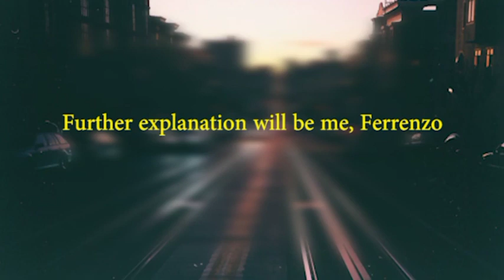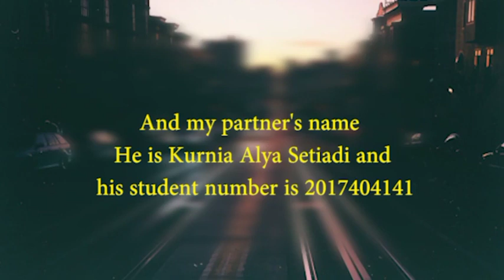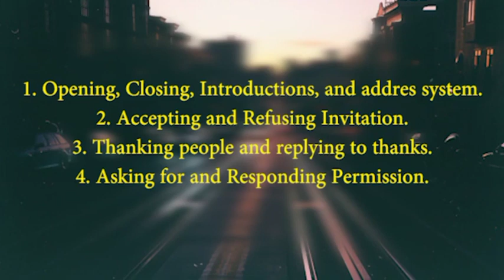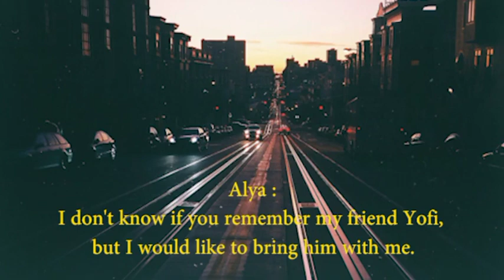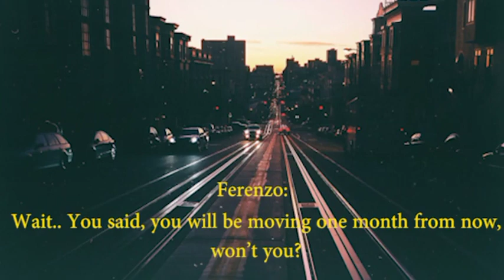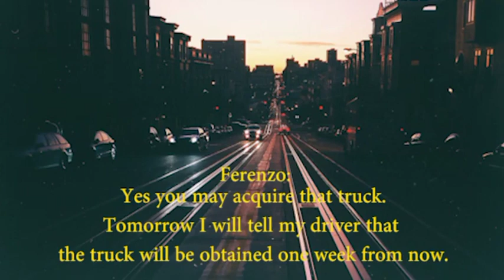FINAL PROJECT SPEAKING FOR DAILY COMMUNICATION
Name of Groups :
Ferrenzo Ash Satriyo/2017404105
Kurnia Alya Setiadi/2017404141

Themes:
1. Opening, Closing, Introductions, and addres system.
2. Accepting and Refusing Invitation.
3. Thanking people and replying to thanks.
4. Asking for and Responding Permission.